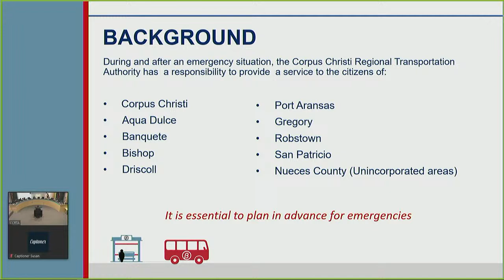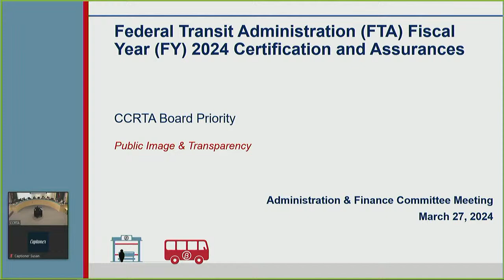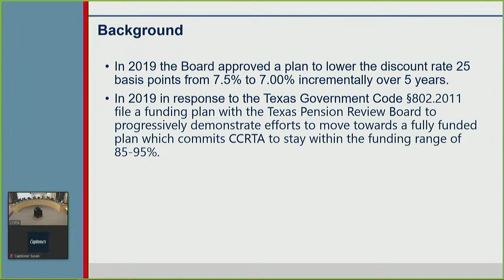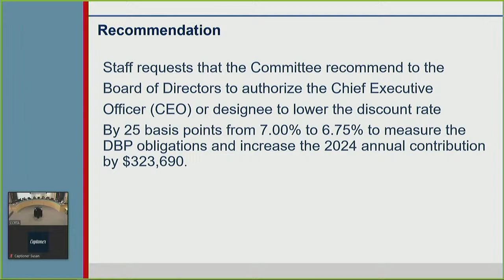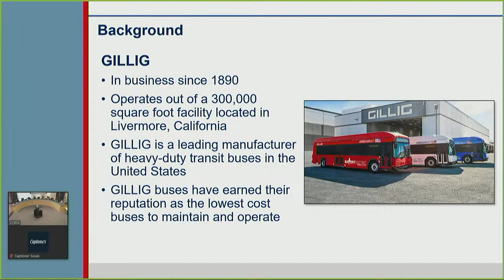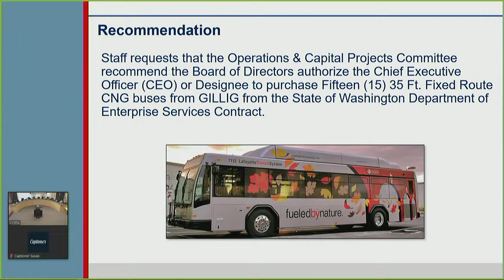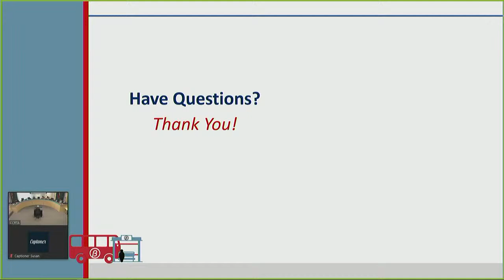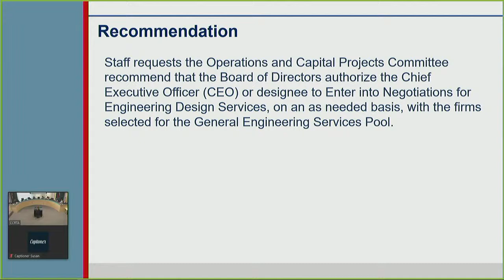Corpus Christi Regional Transportation Authority Live Stream